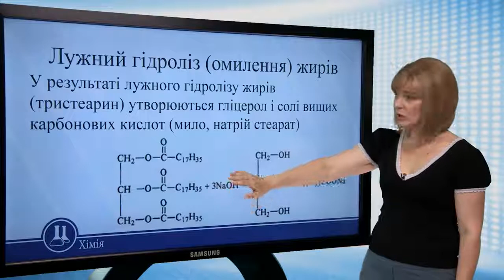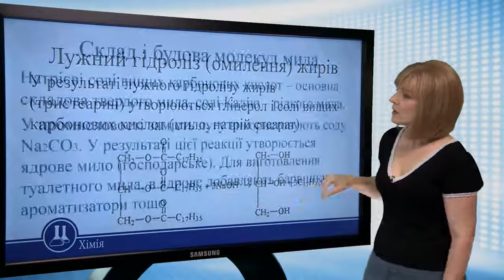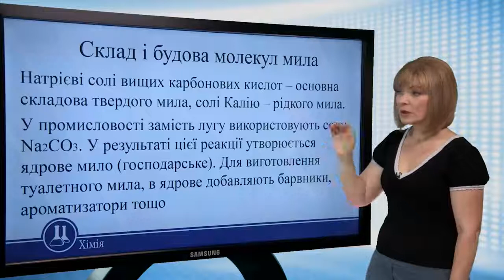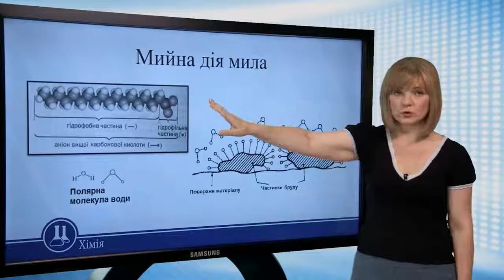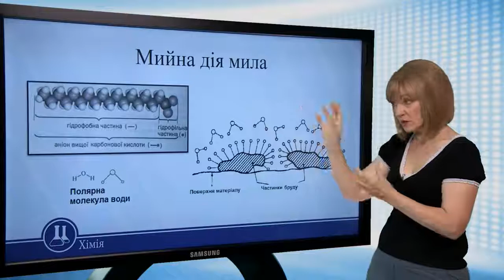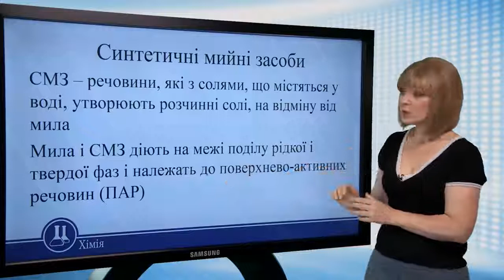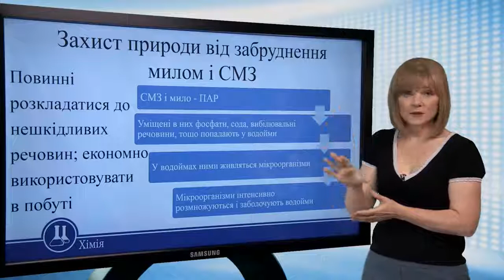Оксигеновмісні сполуки. Мило. Синтетичні мийні засоби. Хімія 11 клас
Оксигеновмісні сполуки. Мило. Синтетичні мийні засоби